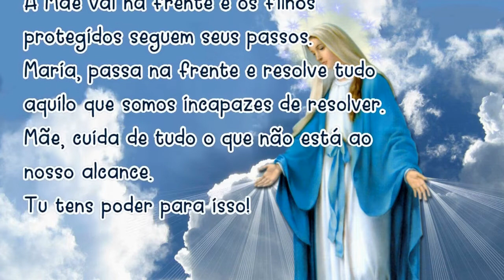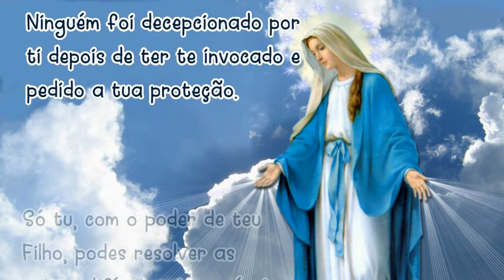30/01/2024 Oração MARIA PASSA na FRENTE Mãe, vai abrindo estradas e caminhos, casas e corações